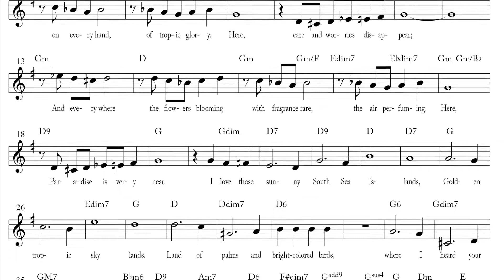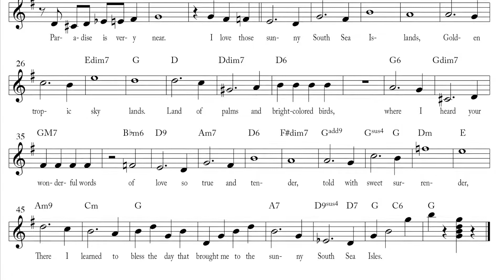South Sea Isles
This is a 1921 song by George Gershwin with lyrics by Arthur Jackson. Learn more about this song and download a free pdf of the fake-book syle sheet music to this song